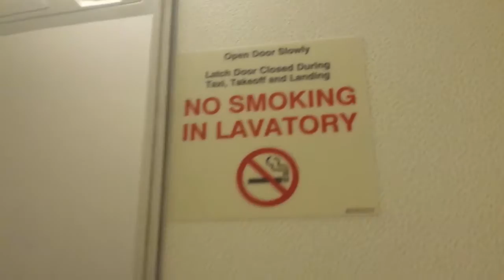Roxy Exposed - Airplane Toilet Scene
This will be the first of many videos exposing the real life of a rebel named Roxy.  Let learn together how to be more wild and free. exposing the truth and knowing we are loved.

There is a huge fine if you are caught smoking cigarettes, weed, crack or even electronic tobacco.  Im a rebel but Im not addicted enough to have to smoke while flying.  Ill just hit the toilet while flying high.

Has anyone out there got caught smoking cigarettes or weed while flying in an airplane?? How strict is the airline rules for smoking? Tell me your story of about your crazy friends who almost got in trouble.